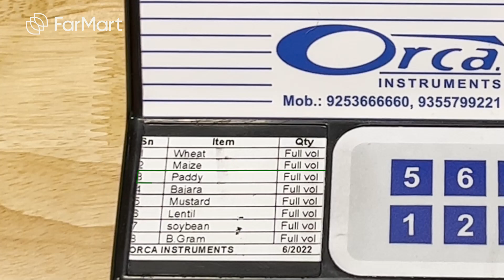ऐसे उपयोग करें सामान्य मोइस्चर मीटर | General Moisture Meter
दोस्तों, क्या आप सीखना चाहते हैं कि डिजिटल मॉइस्चर मीटर का उपयोग कैसे करते है ? यदि हाँ , तो इस वीडियो के माध्यम से हम आपको दिखाएंगे कि डिजिटल मॉइस्चर मीटर से धान का मॉइस्चर की जांच कैसे करें।

हम मशीन के माध्यम से सैंपल हॉपर में रखकर सही मॉइस्चर का पता कैसे लगा सकते हैं। तो चलिए पूरी प्रक्रिया देखते हैं और डिजिटल मॉइस्चर मीटर से मॉइस्चर निकालना सीखते हैं।

FarMart has created one-stop hubs for farmers to buy input and sell output in close proximity to their farms. Farmers no longer have to pay for transportation, they get paid on time and only focus on growing quality produce. While we enable the agri-retailer to service the farmers through our micro SaaS tool.

Our mission is to make agriculture respectable, profitable, and a preferred choice of profession for the next generation by leveraging the power of mobile technology. 🌱